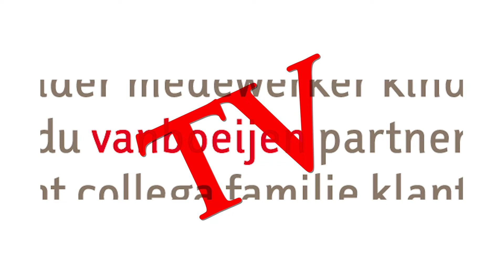MUZIEK met Peter - Relaxen bij de piano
Droom weg bij de klanken van de piano